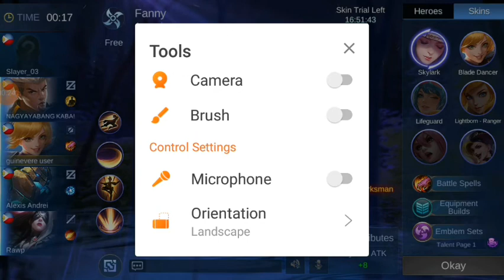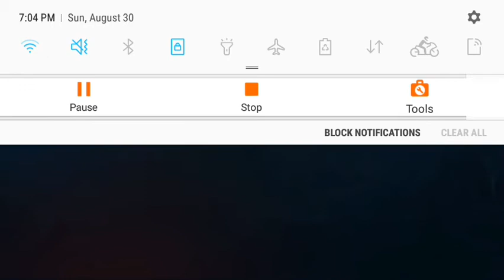Practice fanny (fanny gameplay)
Ks oa blue chou